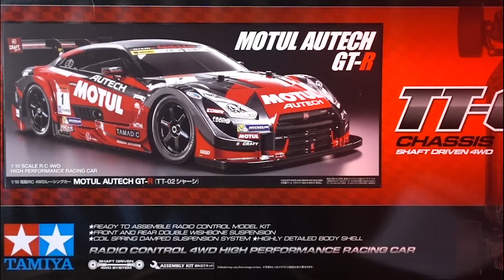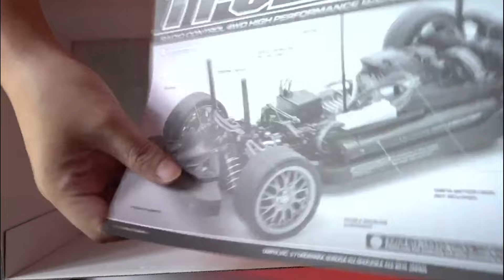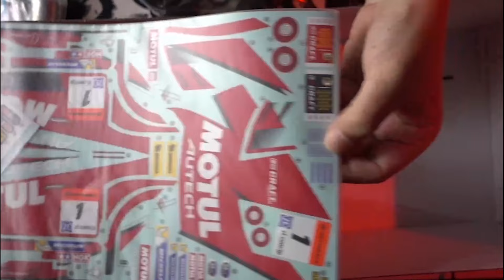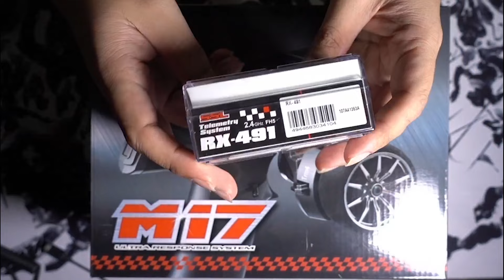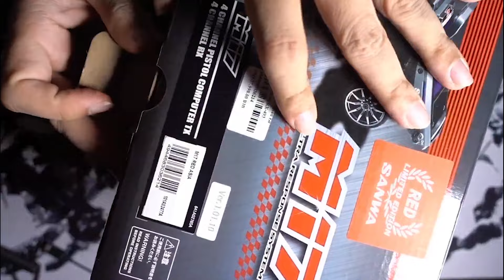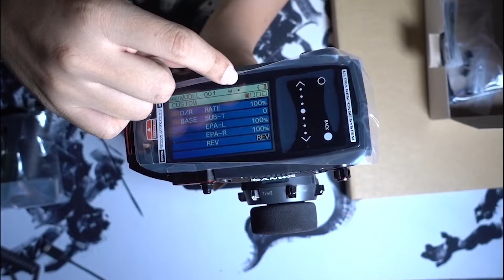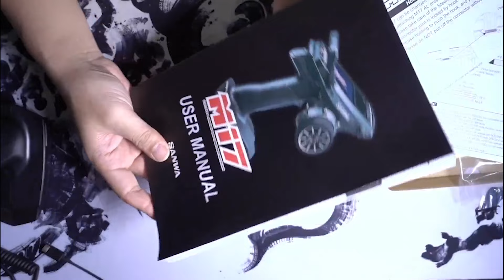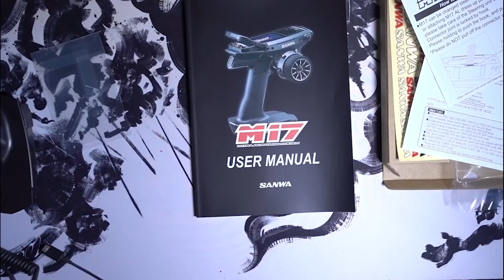Tamiya TT-02 เริ่มเข้าวงการรถบังคับ : By NaiTonMai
จากการหาข้อมูลเบื้องต้นเป็นรถบังคับเริ่มต้นที่ราคาไม่โดดมากนักกับ TT-02 เป็นรถโครงข้างในเป็นแบบถาดและอุปกรณ์ข้างในจะเป็นพลาสติกทั้งหมด เป็นมิตรสำหรับผู้เริ่มต้นได้รู้จักส่วนประกอบหลัก ๆ สำคัญของรถ จากที่เริ่มไม่รู้เรื่องเลย ได้ศึกษาประกอบใช้เวลาก่อนนอน 1 ช.ม. ในการประกอบ สรุปใช้เวลา 3 วัน นิส ๆ  รวมประมาณ 4 ช.ม. ในการประกอบครบทั้งคัน ยกเว้น บัตกรีสายไฟต่าง ๆ ให้ทางร้านช่วยแนะนำและติดตั้งเพื่อความถูกต้องและสวยงาม ขอบคุณน้องท๊อปที่สนามสุวรรณกรที่ช่วยแนะนำและให้ความรู้สำหรับมือใหม่ แบบเป็นขั้นตอน
0:00 แนะนำอุปกรณ์
11:52 Day1
18:16 Day2
22:57 Day3
30:30 Sanwa M17